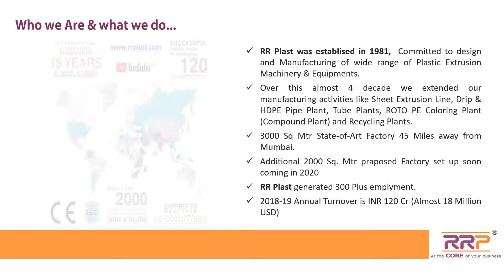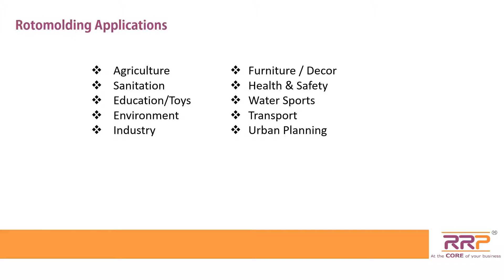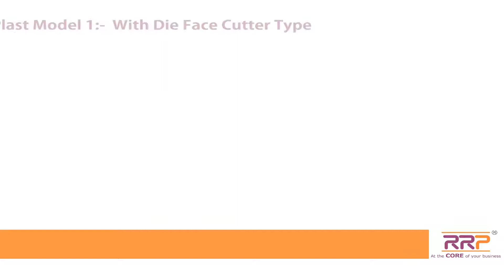RR Plast: Initiating the Quality Journey for Rotomolding Manufacturer